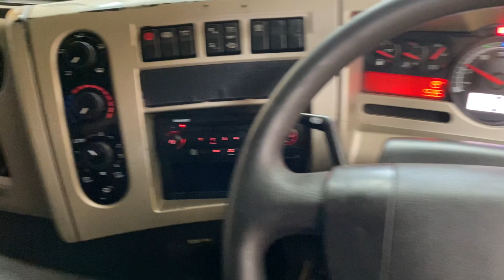New In Stocklist For Sale: RENAULT PREMIUM PRIVILEGE EURO 5, 6X2 TRACTOR UNIT - 2011 - EU11 CJO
Renault Premium Privilege Series Sleeper Cab C/w 4 Point Cab Air Suspension.
Volvo 460 DXI Bhp Turbo Air To Air Charge Cooled Euro 5 Engine C/w Ad-Blue.
Opti Driver Semi Automatic Gearbox.
Electric Sunroof.
RDS CD/Radio Player C/w Steering Column Controls.
Cruise Control.
12v 24v Auxiliary Power Sockets.
Plated Weight : 44,000 Kgs.
Design Weight : 44,000 Kgs.
Tested Until End : Expired.
Mileage As Shown : 677,063 Kms.
Digital Tachograph.
Registration Number: EU11CJO.